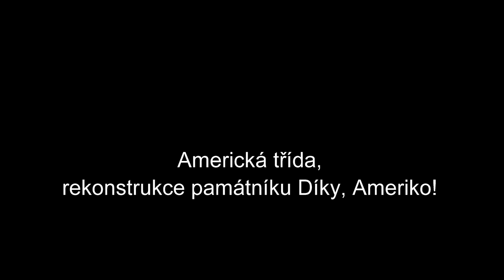Plzeň 2018 - Americká třída, rekonstrukce památníku Díky, Ameriko!